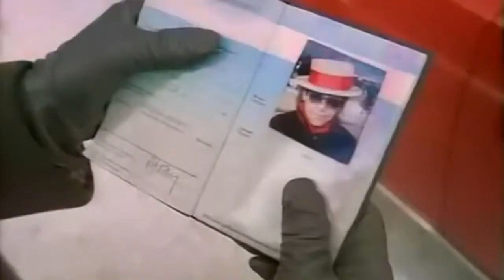Elton John Nikita